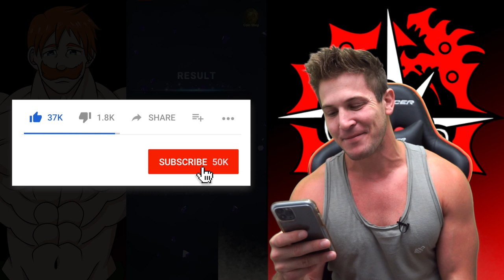ONE AND DONE?! "NEW" RIMURU TEMPEST SUMMONS! - GLOBAL | 7DS GRAND CROSS